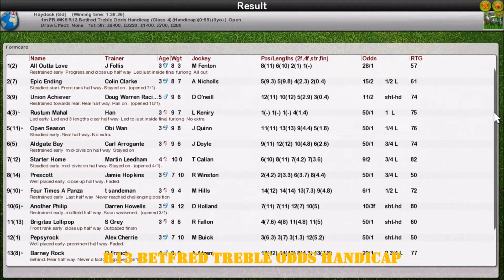FR WK5 R13 Betfred Treble Odds Handicap